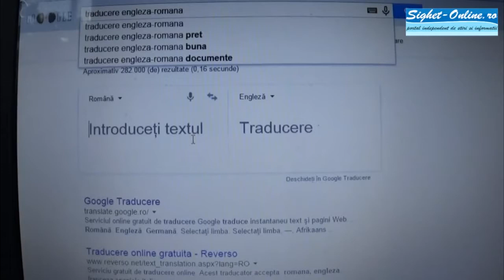doamne ajuta cu google translate